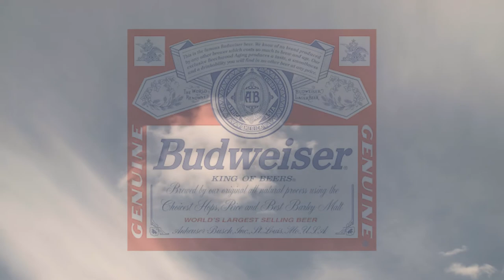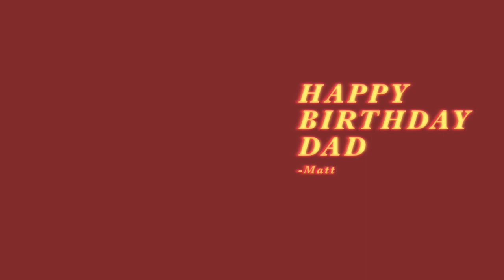Steel Pan on a Mountain Top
Recorded for my dad's 60th birthday.